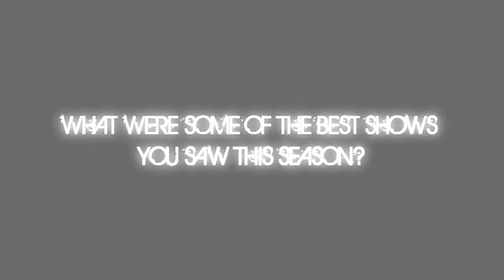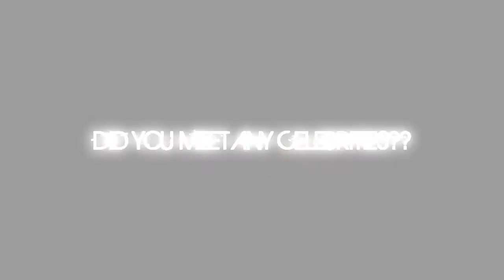Jonathan Valdez Recaps Mercedes-Benz Fashion Week